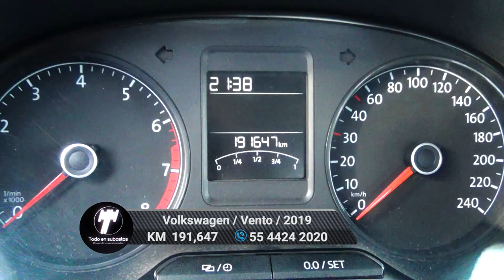Volkswagen / Vento / 2019 - 6456